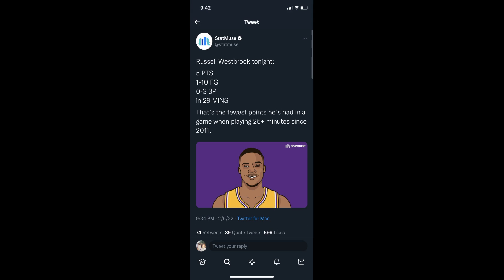Russell Westbrook Sucks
Real Russell Westbrook stats from todays game

Actual convo next week